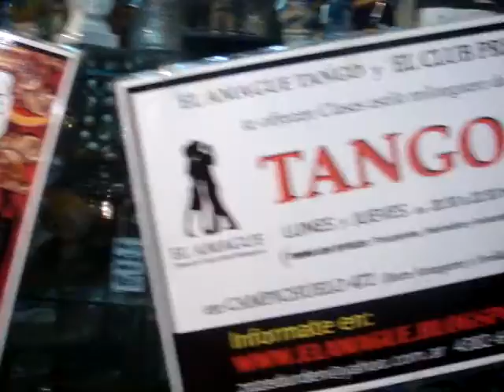regreso Rodrigo Manuel y Tomas 001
Manuel Emiliano González nieto del bandoneonista que se ve en la partitura ( Marcos Perpiñal) al comienzo, es el vocalista que en la vereda de Rojas 129 casi Yerbal, en Caballito que ayuda a los transeúntes a levantar el ánimo cuando van o regresan del trabajo.  El guitarrista Tomás González brinda su joven arte entusiasta y generosamente.
Ambos son contratables y Manuel también da clases de Tango Milonguero pues hace ya once años que es profesor de tango danza.